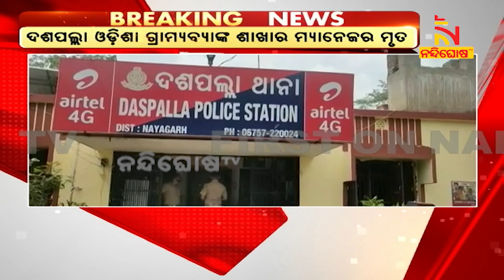ଭାରସାମ୍ୟ ହରାଇ ଓଲଟିଲା ବସ୍, ଓଡ଼ିଶା ଗ୍ରାମ୍ୟବ୍ୟାଙ୍କ ଶାଖାର ମ୍ୟାନେଜର ମୃତ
ଭାରସାମ୍ୟ ହରାଇ ଓଲଟି ପଡିଲା ବସ୍  । ଘଟଣା ସ୍ଥଳରେ ଜଣକ ମୃତ୍ୟୁ  । ୪ ଜଣଙ୍କ ଅବସ୍ଥା ସଙ୍କଟାପନ୍ନ । ମୃତକ ହେଲେ ଦଶପଲ୍ଲା ଓଡ଼ିଶା ଗ୍ରାମ୍ୟବ୍ୟାଙ୍କ ଶାଖାର ମ୍ୟାନେଜର କଲ୍ୟାଣୀ ପଣ୍ଡା  ।  ଅନେକ ଆହତ ହୋଇଥିବା ବେଳେ ସମସ୍ତଙ୍କୁ ଦଶପଲ୍ଲା ମେଡିକାଲରେ ଭର୍ତ୍ତି କରାଯାଇଛି

* DishTV Channel No: 1367
* Airtel Digital TV Channel No: 611
* TATASky Channel No: 1779
* hathw@y Channel No: 731
* Ortel Channel No: 707
* Videocon d2h Channel No: 840
* SITI Channel No: 17 & 458
* GTPL Channel No: 719
* SUN Direct Channel No: 667
* Asianet Channel No: 219